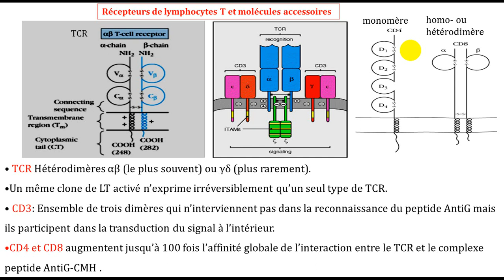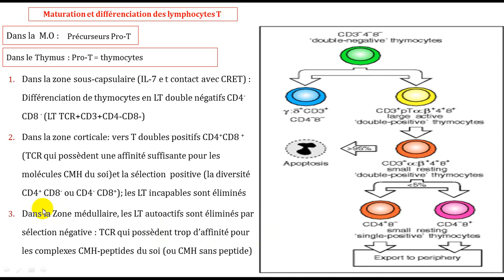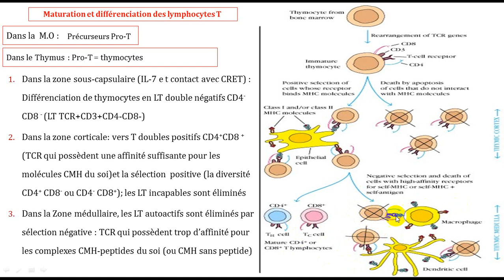Partie 3A Réponse immunitaire adaptative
Maturation des LT et leurs récepteurs  membranaires